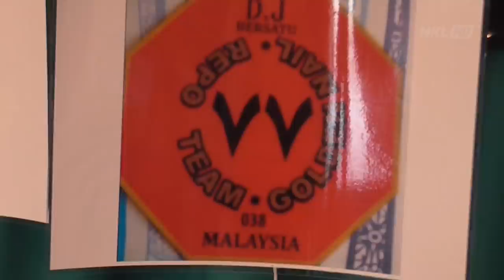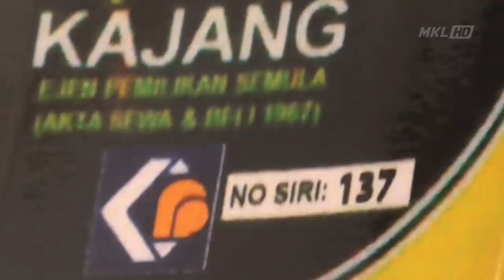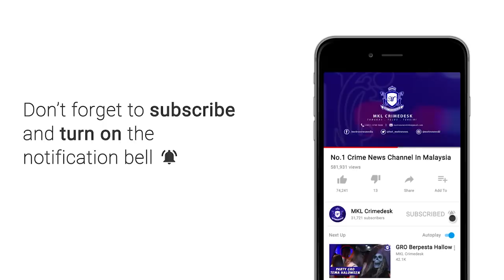Pelekat Kebal Lindung Kereta Tarik - PPIM